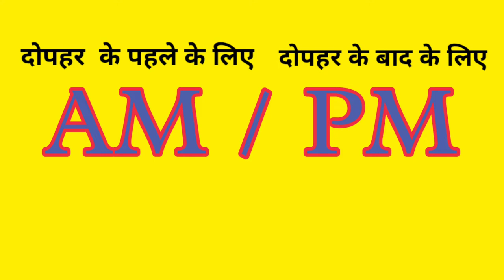What is the full form of AM & PM? घड़ी के AM और PM का पूरा अर्थ क्या है ? Hindi mein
What is the full form of AM & PM? घड़ी के AM और PM का पूरा अर्थ क्या है ? AM PM ka matlab kya hota hai

am aur pm ka matlab kya hota hai
am aur pm ka ful form kya hai Hindi mein
What is the full form AM PM
what is the full meaning am pm
AM ki ful form kya hai
PM ki ful form kya hai
Am pm ki full form kya hai
how to am pm
full information ampm
dopahar ke bad am ata hai ya pm
what is the different am pm
AM kya hota hai
PM kya hota hai
AM kya Hai
PM kya hai
different time am pm

             by Dayal Bhai

thainkas